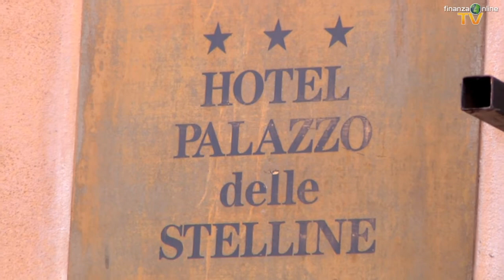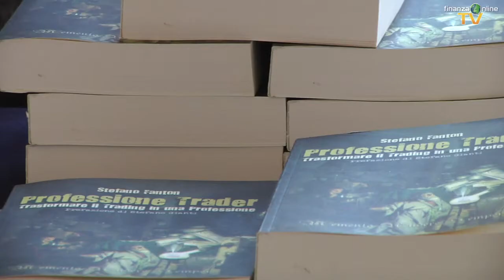ITForum Winter 2016 - Intervista a Stefano Fanton, Trader e Formatore, Scrittore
In occasione dell'edizione 2016 dell'ITForum Winter tenutosi a Palazzo delle Stelline di Milano, FinanzaOnLine TV ha intervistato Stefano Fanton, uno dei più brillanti trader della scena del trading online italiano. Nell'intervista Fanton si è focalizzato principalmente sull'importanza dell'education per un'attività di successo nel campo del trading.